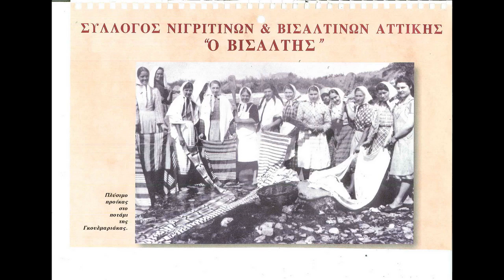ΧΟΡΕΥΤΙΚΑ 3.ΝΙΤΣΑ ΤΣΙΤΡΑ.ΝΙΓΡΙΤΑ 2001.